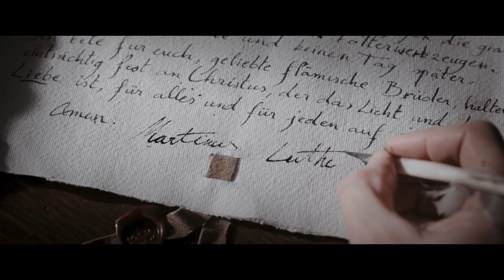Storm and Luther's Forbidden Letter Trailer